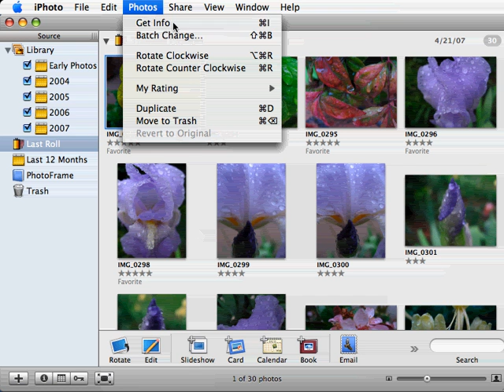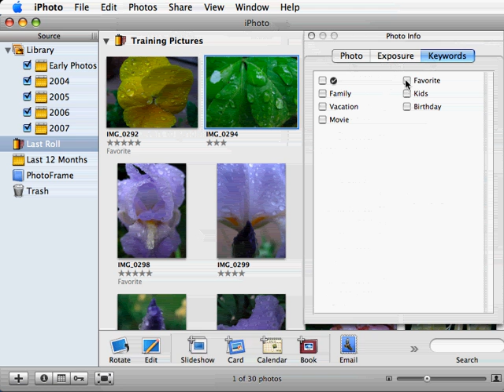Viewing Camera Settings and Photo Information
Viewing Camera Settings and Photo Information iPhoto.